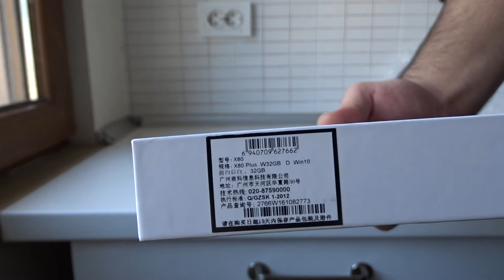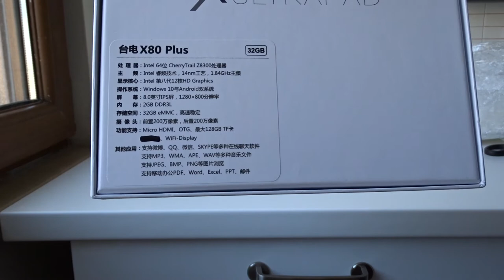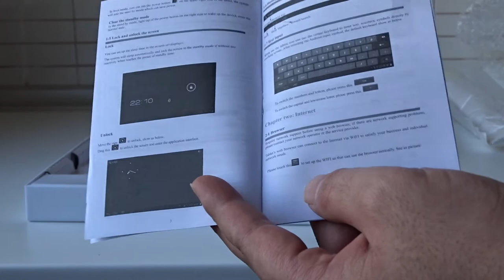Teclast X80 Plus Tablet PC, Windows 10 + Android 5.1 (GearBest'ten aldığım ürünün Kutusunu Açalım)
GearBest Teclast X80 Plus Tablet PC, Windows 10 + Android 5.1 (GearBest'ten aldığım ürünün Kutusunu Açalım)